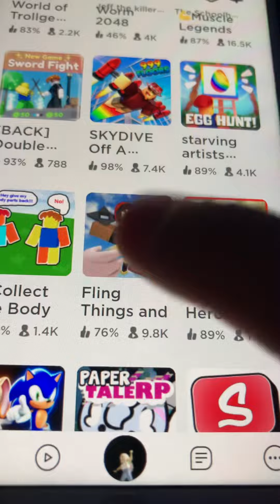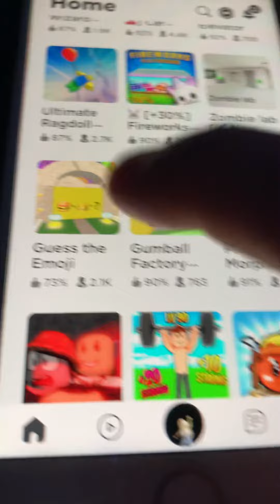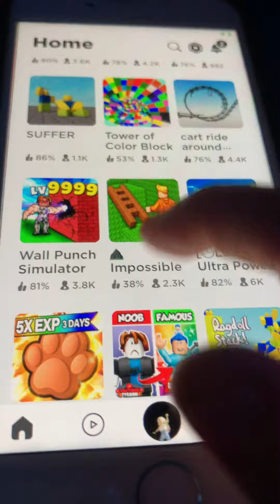games you have played but didn’t play for a long time or haven’t played at all